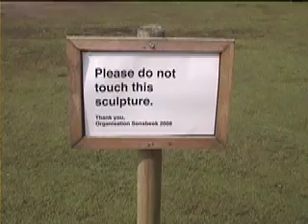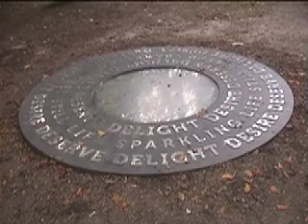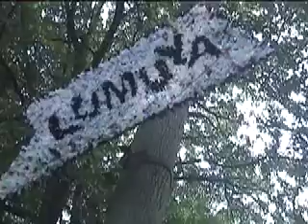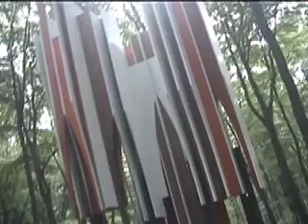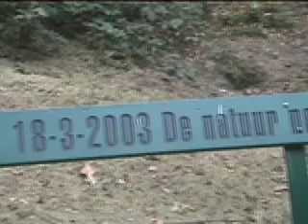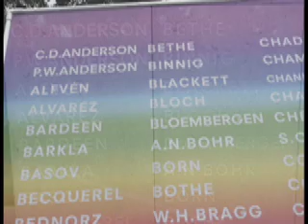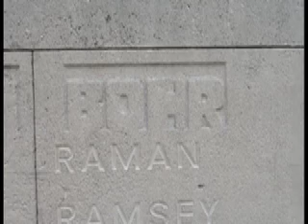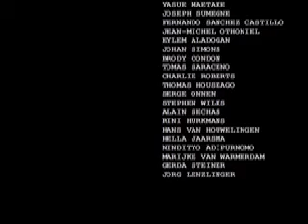Sonsbeek - @GRANDEUR - 2008 - video:Patrick Baele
@ Sonsbeekpark Arnhem - @ SONSBEEK ; GRANDEUR - 2008 - expositie in Sonsbeekpark door Anna Tilroe - video:Patrick Baele